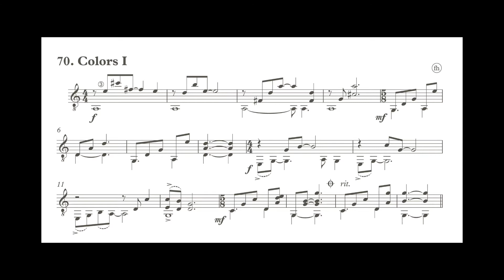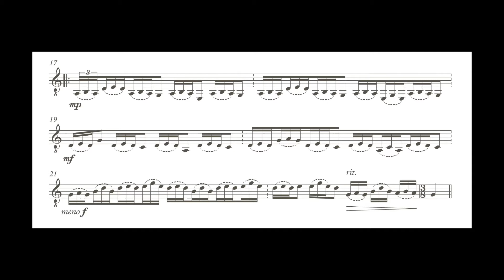Pia Gazarek-Offermann spielt live "Colors I" von Frank Hill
Lehrvideo für "Gitarrespielen · Gitarrenspiele" / Band III, Nr. 70 /
eine Produktion von mediahill.berlin